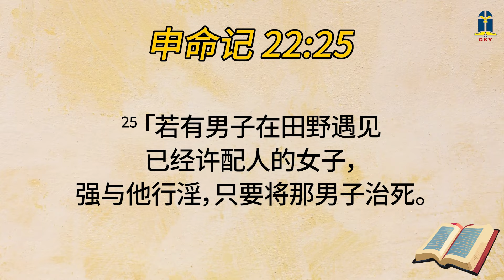2024年四月廿八日 - 婚姻法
2024年四月廿八日 - 婚姻法

本日经文: 申命记 22:13-30
讲述员: Ls. Min K. 朱民康老師 (KBR)